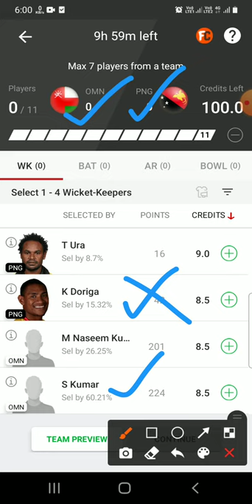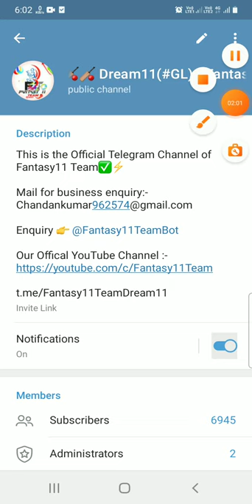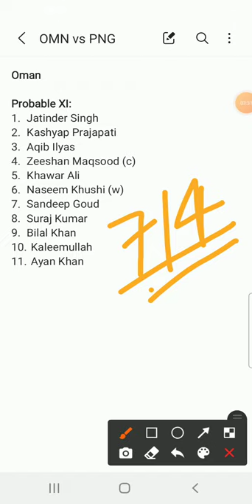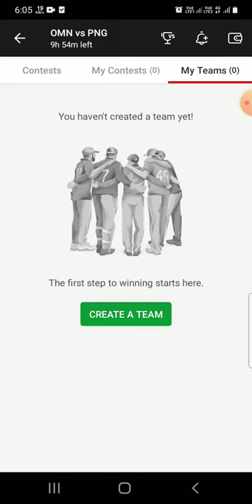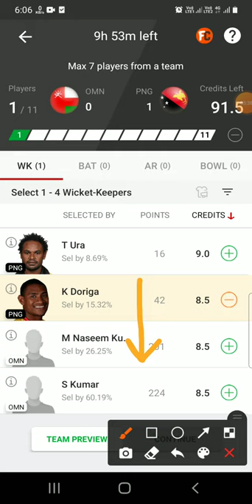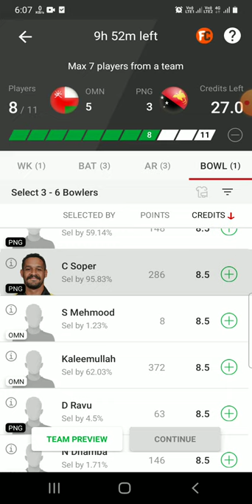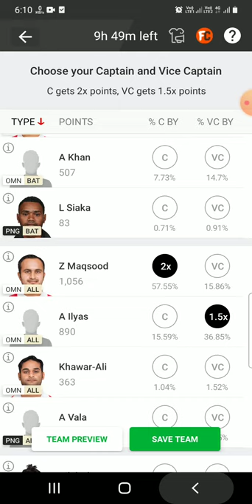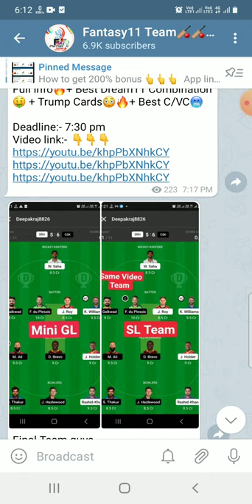OMN vs PNG DREAM11 TEAM|| Oman vs Papua New Guinea|| CWC League 2 One Day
Oman vs Papua New Guinea dream11 prediction

oman vs papua players record
oman vs papua players stats
oman vs papua scorecard
oman vs papua new guniea odi dream11
cwc league 2 one day cup
omn vs png dream11 team
omn vs png dream11 prediction
oman vs png live streaming
oman vs papua batting order
oman vs papua last match scorecard
omn vs png players record
omn vs png players stats
omn vs png playing11
omn vs png full information
omn vs png cwc 2
omn vs png 5th match
omn vs png cwc one day cup
omn vs png live streaming
omn vs png Live prediction
omn vs png gl team
omn vs png stats
papua new guinea team players stats
omn vs png 1st rank team
omn vs png best team
omn vs nep who will win?
oman vs papua dream11 prediction
omn vs png
oman vs papua new Guinea live streaming